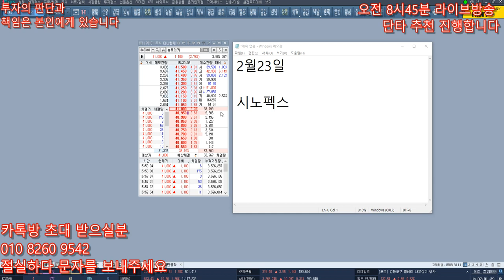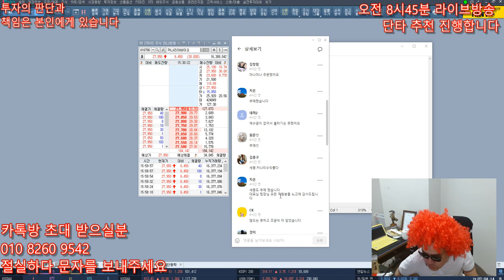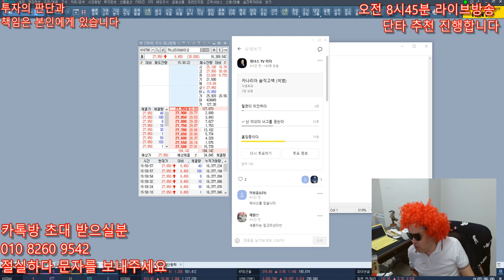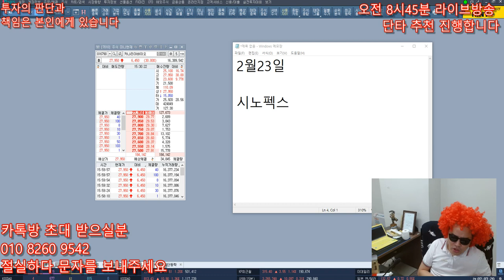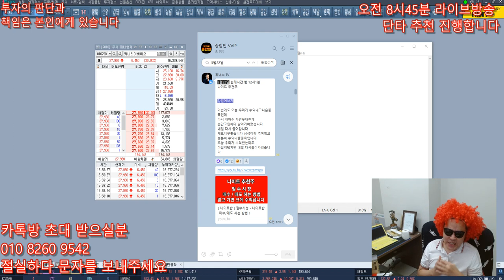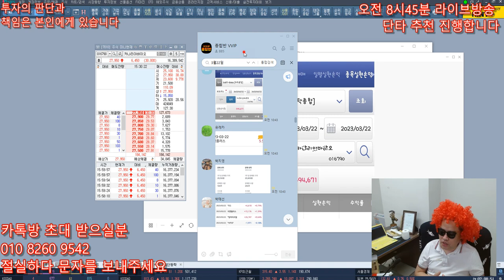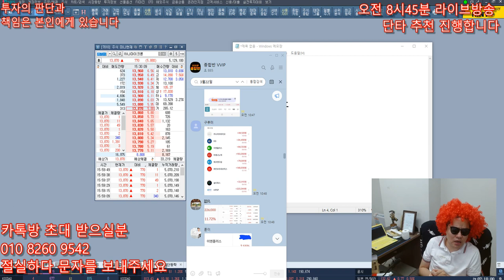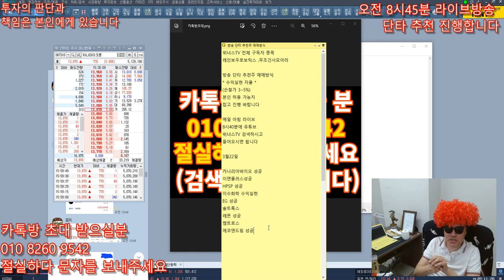3월23일 상한가 예상되는 종목 추천! - 카나리아바이오 상한가 초대박 굿이죠 , 내일 상한가 종목 또 때려박읍시다 할수있따 오케이?